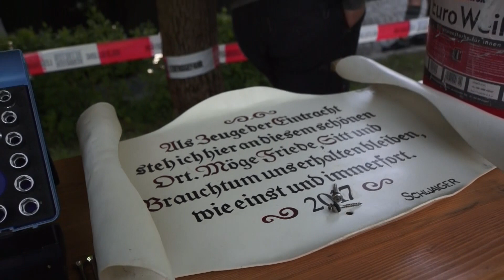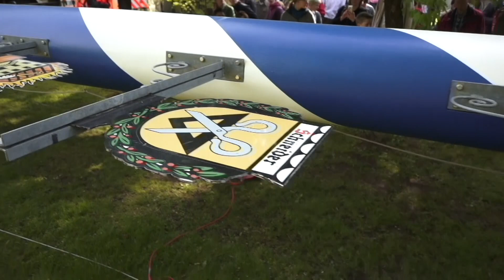Maibaum 2017 München Perlach Aufstellung @ Pfanzeltplatz, Altperlach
Maibaumaufstellen München Perlach 2017 durch den Burschenverein „Die G´mütlichen" Perlach e.V. auf dem Pfanzeltplatz Fotos und mehr Infos